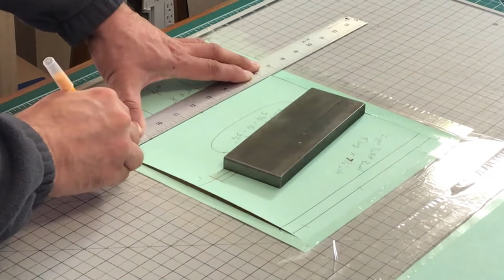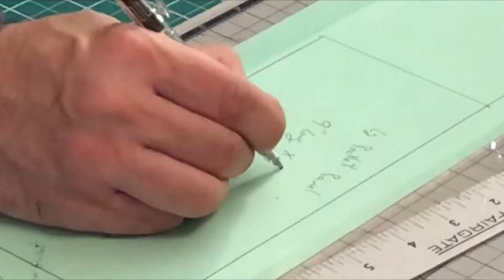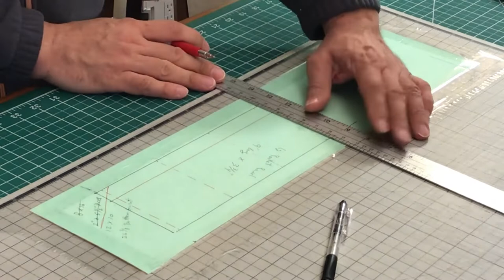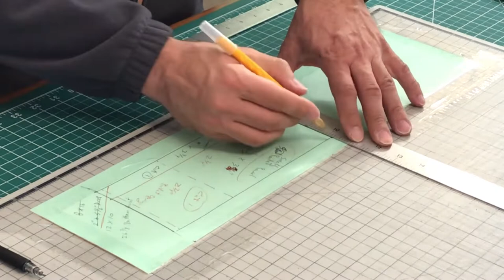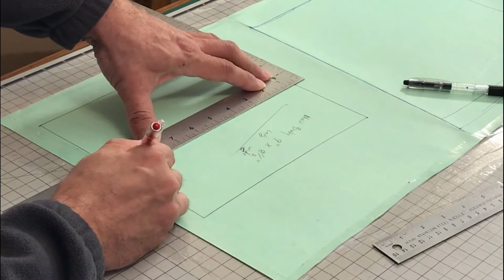Long Wallet Pattern Making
Today we have a long wallet pattern making tutorial that we're sharing.

This wallet consists of two long pockets, one zipper pocket and three card holder pockets. This leather wallet is nice and lightweight, machine sewn, but could be hand sewn.

Links for all the tools and supplies used for this project will be listed below.

AFFLILATE DISCLOSURE:
Cam & JV is a participant in the Amazon Services LLC Associates Program, an affiliate advertising program designed to provide a means for their associates to possibly earn fees by linking to Amazon.com and affiliated sites.
Again, there is no extra cost to you for using the link, nor is your experience diminished.
Lastly, we only recommend and endorse products that we have personally purchased, use and tested, considering them of high-quality standards.

Pattern Hook
Manilla Pattern Paper 33 yds, Medium Weight 125
Pattern Notcher
Paper or Pattern Hole Punch 5/8”
Acrylic French Curve Set of 3
Pattern Making Ruler Kit
6” Ruler (2 pack)
Round Corner Cutting Ruler
Exactor Knife